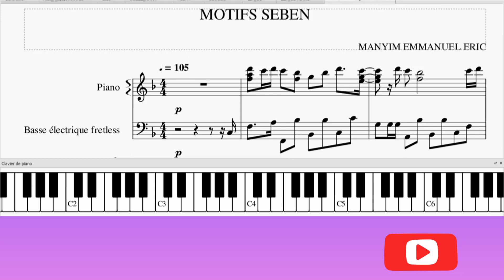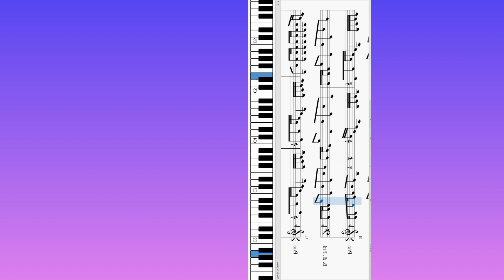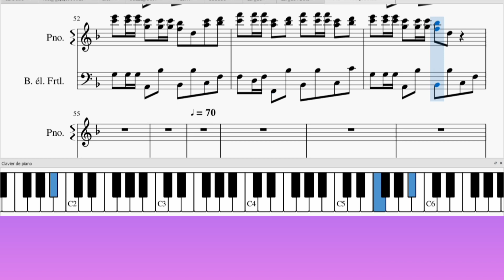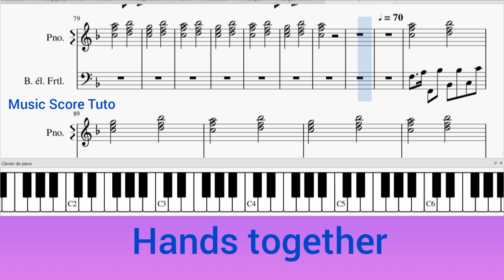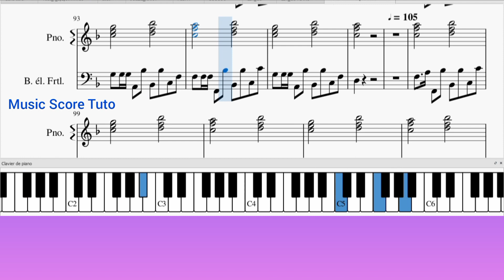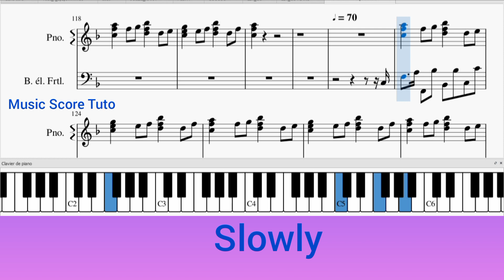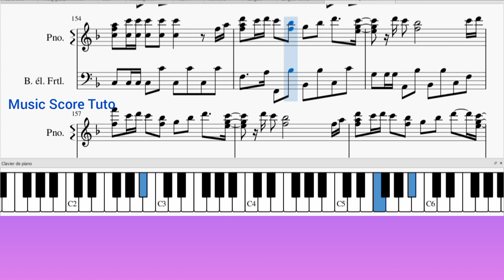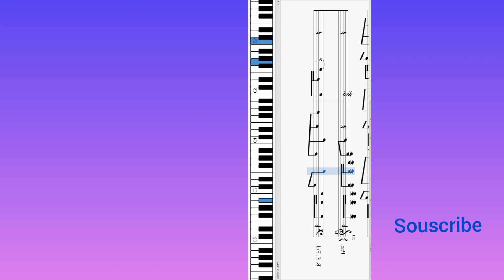African Music Seben Piano Tutorial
Do you want the complete method? to change the key? order music tutorials or transcriptions?

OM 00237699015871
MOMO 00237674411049